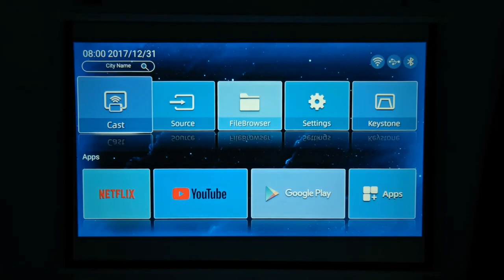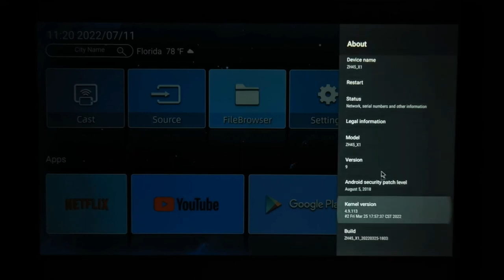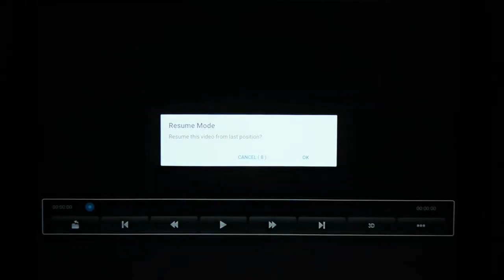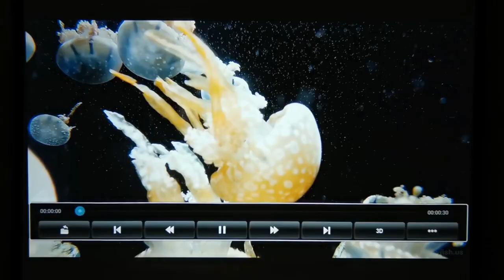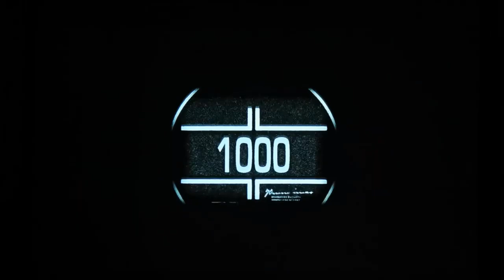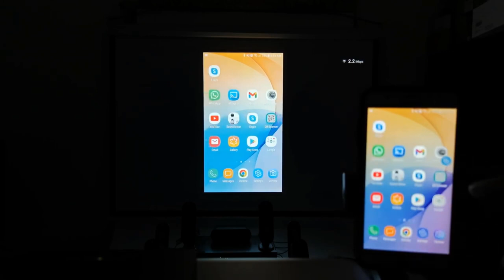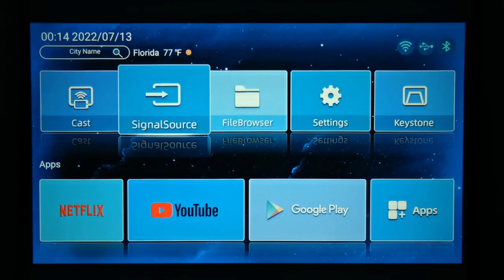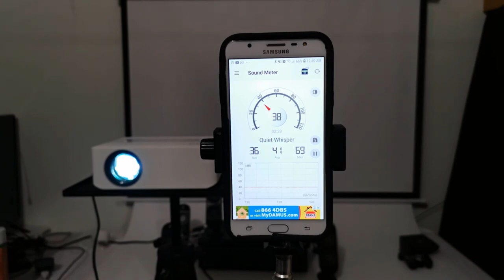Xgody X1 Beamer im Test REVIEW DEUTSCH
Erstellen Sie Ihr eigenes Heimkino!
Kinoqualität Bild und Ton, Sportveranstaltungen, Filme, TV-Shows, Spiele, Dachtheater und mehr.

Möchten Sie ein Premier-League- oder Champions-League-Spiel auf dem Rasen sehen?
Müssen Sie den Super Bowl in der Garage mitverfolgen?
Möchten Sie Wimbledon-Tennis an der Außenseite Ihres Hauses sehen?
Brauchen Sie einen weiteren Raum zum Spielen von Spielen?

Was ein gewöhnlicher Projektor kann, kann der XGODY X1 Projektor auch: echte 1080 Bildqualität und das System dekodiert 4K-Effekt. Mit integriertem Android-System und Android TV ermöglicht er eine drahtlose Wiedergabe ohne zusätzliche Geräte.
Der normale Projektor projiziert nur den Bildschirm und muss mit einem Computer oder Mobiltelefon verbunden sein, um ihn zu verwenden. Aber der X1 muss nur mit dem Netzwerk verbunden sein, um Videos abzuspielen und drahtlos mit Ihrem Mobiltelefon oder Computer zu verbinden. YouTube, Disney+, Android-Spiele, Musik und vieles mehr.

XGODY | Linking People
XGODY is a professional technology brand that offers a variety of high-quality electronic products, including mobile phones, tablets, Bluetooth headphones, IP cameras, audio devices, GPS devices, and more.